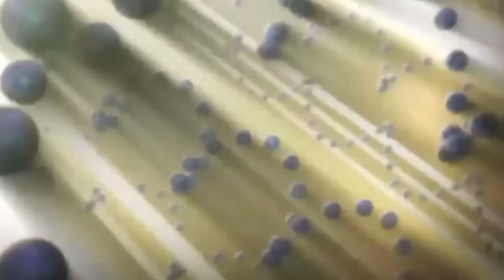GOKU AWAKENS THE FORBIDDEN ULTRA INSTINCT | MOVIE 2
Goku would awaken a new power, after the death of his master, but this great power, likewise comes with new enemies who want to kill him, and even the true kings of everything, will be present in this great battle.